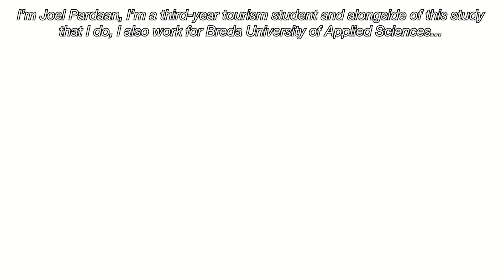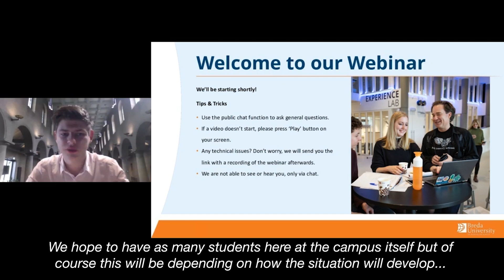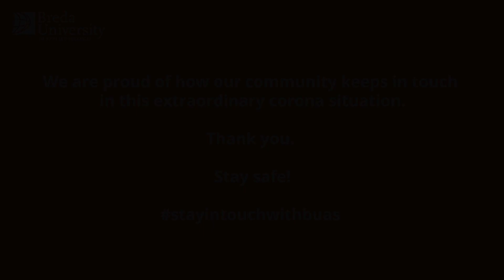STAYINTOUCHWITHBUAS | A Drive Thru Graduation ceremony and webinars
It is perhaps the most important event of the year: the graduation ceremony.
Anyone who thinks it’s going up in smoke this year, is mistaken: BUas has found a creative solution.
Event coordinator Stephanie Ackermans talks about how she’s experienced these past few months of organising things.
Head ambassador Joel Pardaan hasn’t been sitting still lately either, he made sure that – despite the corona situation - prospective students could still listen to his information.